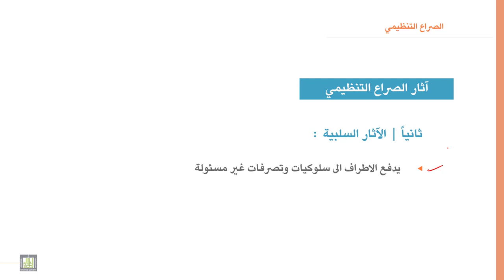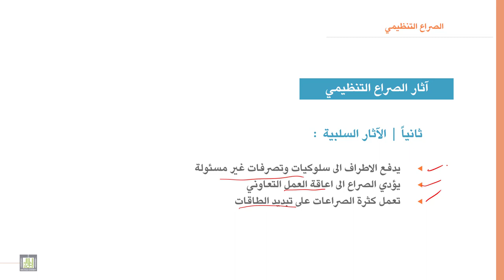السلوك التنظيمي | 12-4 | الصراع التنظيمي - 4